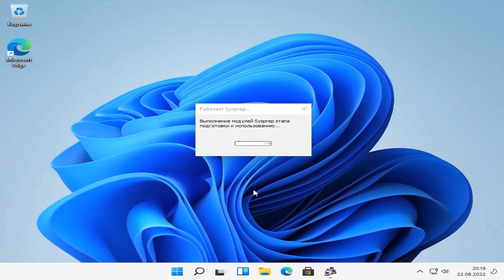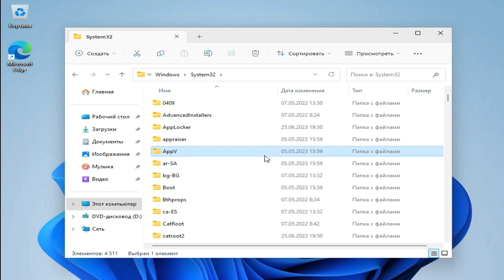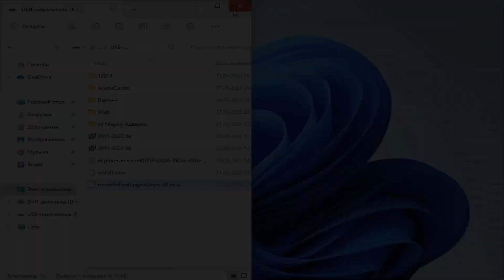Изменяем текст в первоначальной анимации Windows 10, 11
В этом видео я расскажу и покажу способ, как изменить текст в первоначальной анимации после настройки в OOBE.

Мой Telegram канал, в котором я выпускаю посты о своей жизни, а так же обновления и новости о Windows